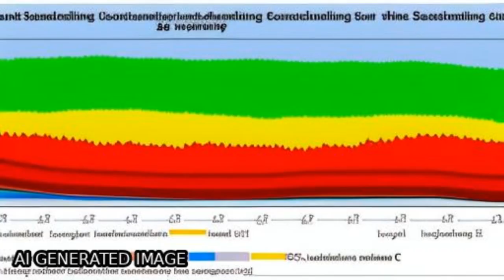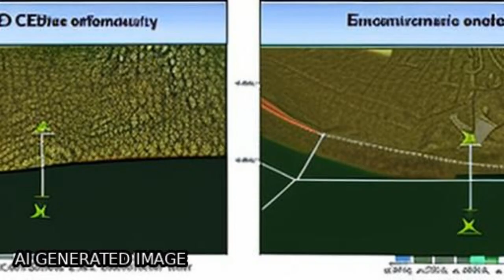Ecological quality assessment and monitoring using a time-series remote sensing-based... | RTCL.TV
### Keywords ###

### Article Attribution ###
Title: Ecological quality assessment and monitoring using a time-series remote sensing-based ecological index (ts-RSEI)
Authors: Chao Sun, Jialin Li, Yongchao Liu, Luodan Cao, Jiahao Zheng, Zhenjie Yang, Junwei Ye ,and Yue Li

### Video Timestamps ###
0:00:00 - Summary
0:01:08 - Title
0:01:13 - Tail
0:01:17 - End